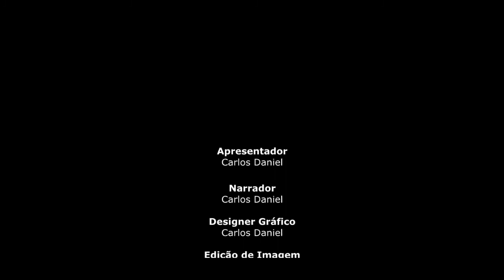★ Ep 1 - Aladdin - A verdadeira história dos contos de fadas (2ª Temp)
▬▬▬▬ஜ۩۞۩ஜ▬▬▬▬
       LEIA A DESCRIÇÃO
▬▬▬▬ஜ۩۞۩ஜ▬▬▬▬

Se inscrevam nesses canais acima, vão lá não custa nada dar uma força lá...

Anterior:

Veja:
(Obrigado a Todos, até a próxima, madem sugestões para novos vídeos!)